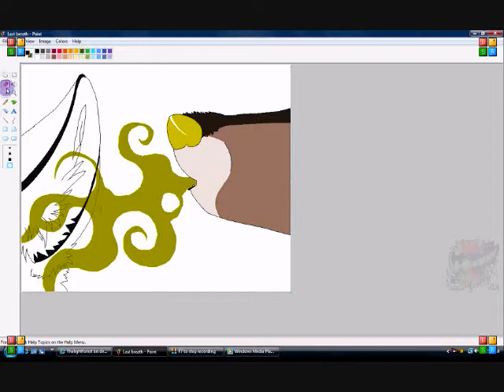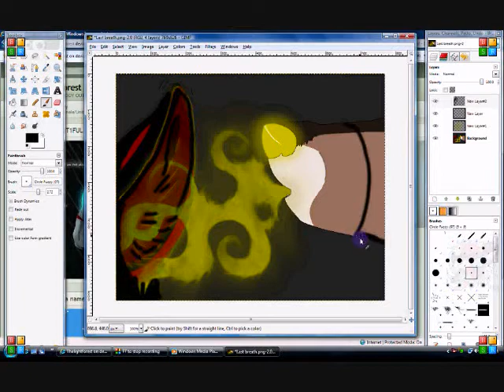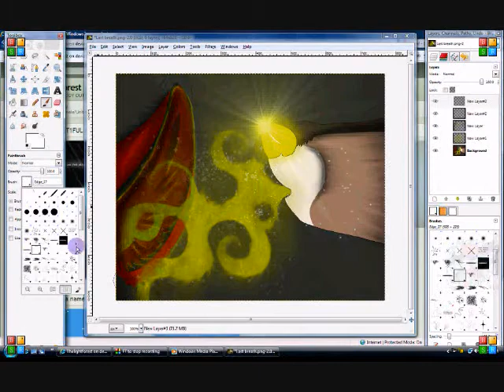Flyleaf - I'm so Sick - Speedpaint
Time Lapse : 39 Minutes
Song : Flyleaf - I'm so sick

This speedpaint features my new OC, Influenza. :P
Thats her C: